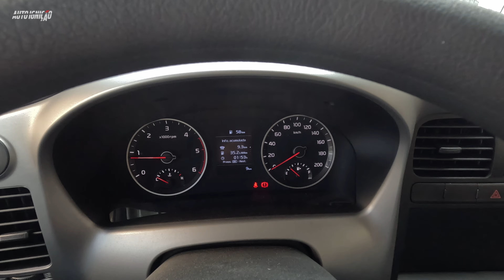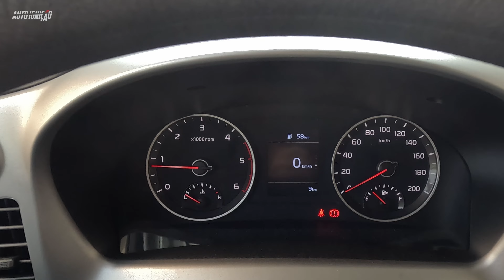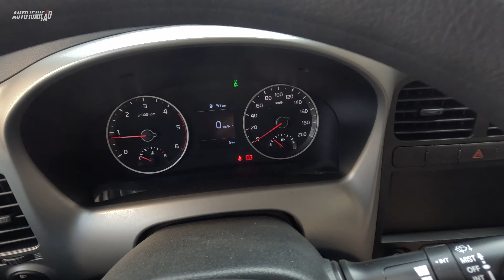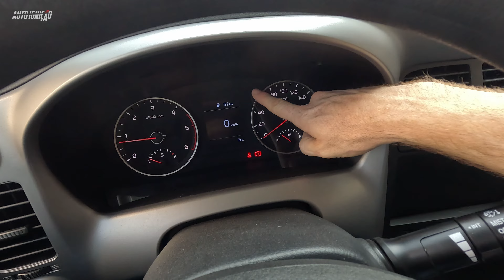KIA BONGO 4X4 2024 - O Mini Caminhão Esta Mais Valente Ainda!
KIA CARELLI
Rua Edgard Schimmelpfeng, 456 - Parque Pres. 1, Foz do Iguaçu - PR
PARA MAIS INFORMAÇÕES ENTRE EM CONTATO 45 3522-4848

KIA BONGO K2500 4X4 2024 R$174.990
Novo Kia Bongo agora com tração 4x4 com reduzida ficou ainda mais valente, ele é um mini caminhão com vantagens de circulação nos grandes centros sem restrição de horário por conta do seu PBT de 3.450kg e carga de 1.800kg.

Para habilitação basta a categoria B de carro de passeio mesmo e o custo operacional dele é bem baixo, sendo rentável para sua aplicação.

O motor turbo diesel de 2.5L rende 130cv e 26kgfm força suficiente para ter um bom desempenho com economia de combustível chegando a 9,2km/l na cidade.

Parceiros (links no primeiro comentário):
Supervisão Vistoria Certicar
Ademicon Consórcio e Investimento - Compra inteligente
Auto Luiz Bosh Car Service
Rede Postos Leleco Shell Select